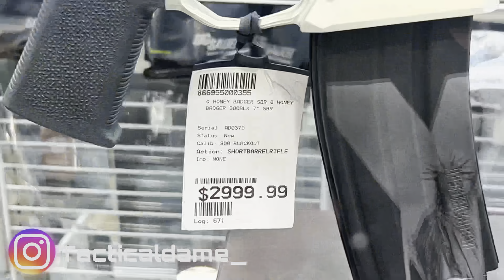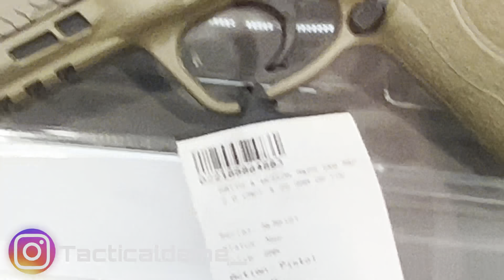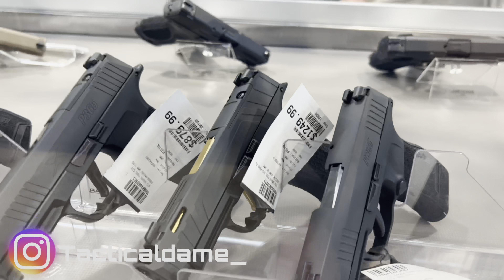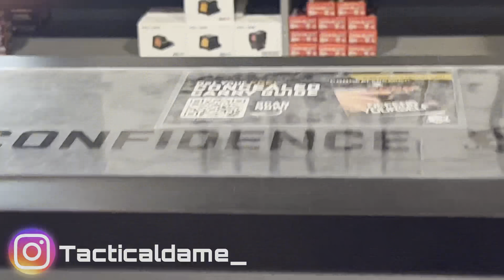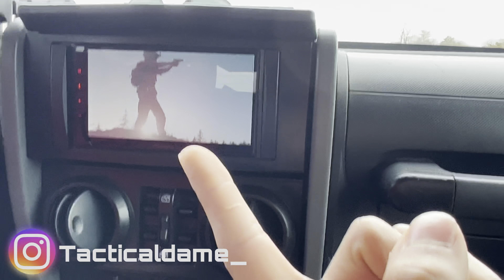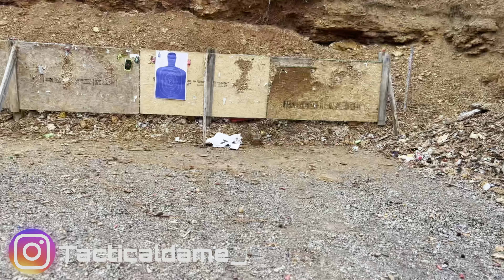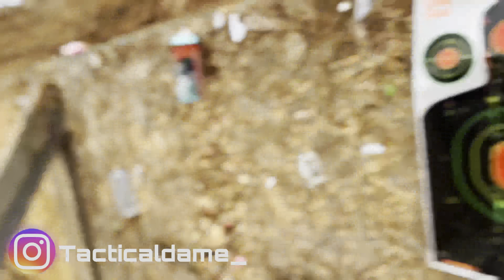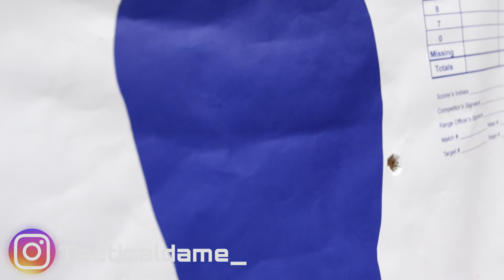KRINKOV (AKS74U) @MackaMilly16 ak47 gunrange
Video filmed in a safe controlled environment
Actions performed by trained professionals
Stay safe🚩